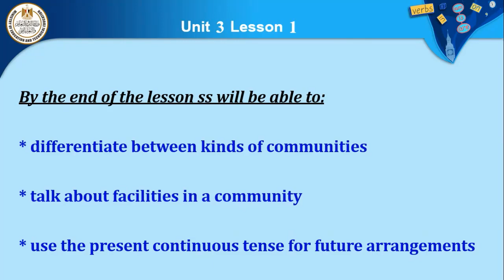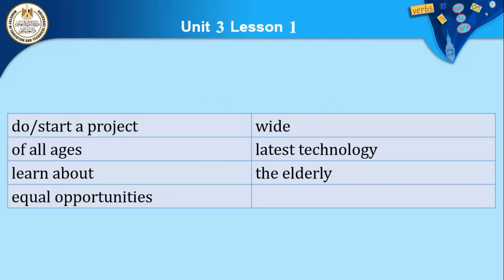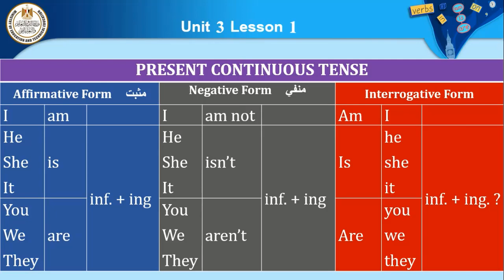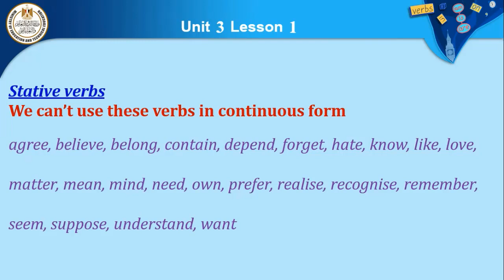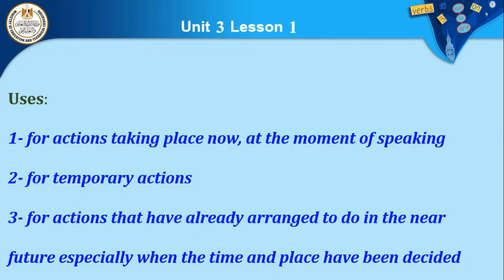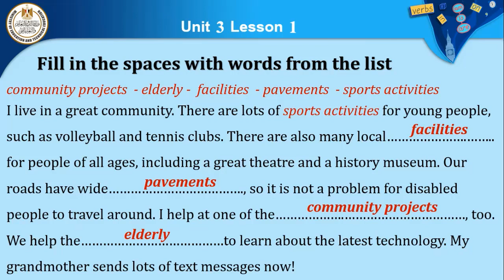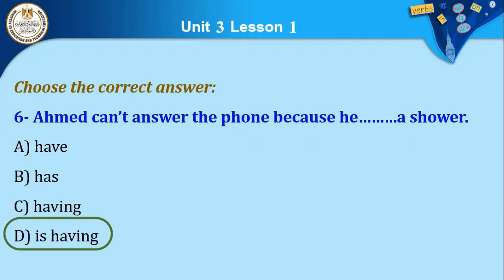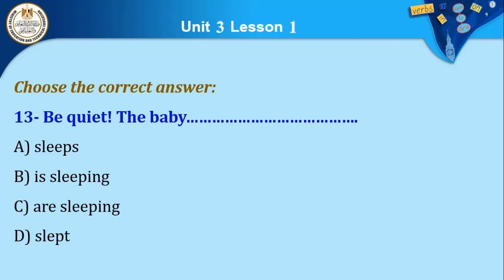English prep3 unit 3 lesson 1